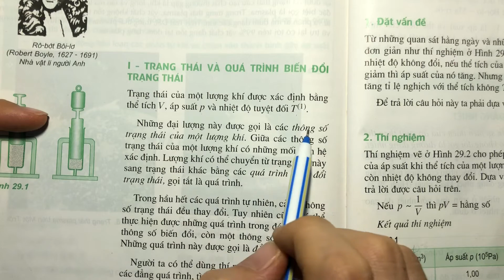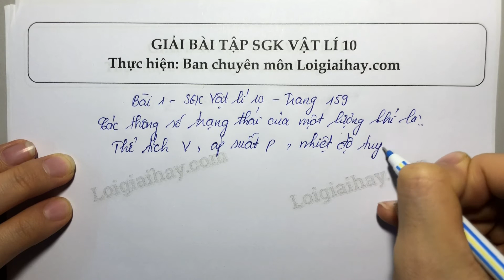Giải bài 1 trang 159 SGK Vật lý 10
Xem chi tiết lời giải tại đây:
Kể tên các thông số trạng thái của một lượng khí. .